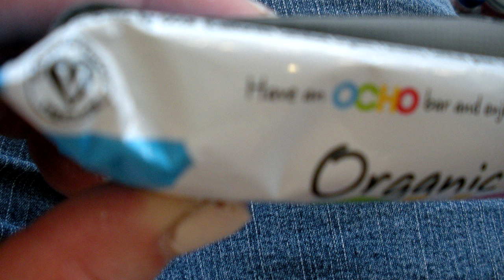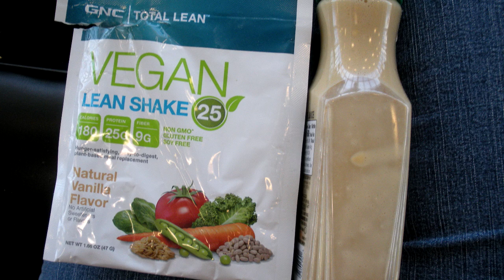Vegan Gluten Free Las Vegas 5 Mar 2019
Vegan Gluten Free Las Vegas Mar. 2019
Day 5

Coffee with almond milk, Sugar In The Raw and Splenda sweetener.

Water

GNC Vegan Vanilla Protein Powder with water.

V Ocho Bar. This is  vegan dark chocolate and coconut filled bar.

Vegan Taco from Taco Bell. Hard shell taco, lettuce, pinto beans and rice. To drink, diet Mountain Dew

Makeup For My Vegan/Vegetarian Gluten Free Lifestyle.